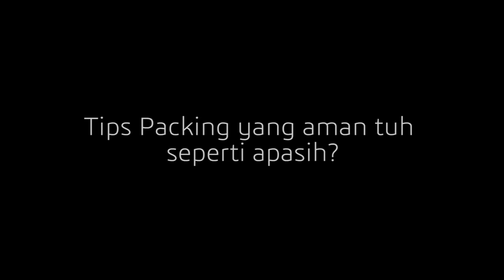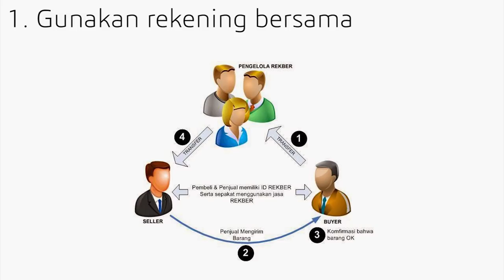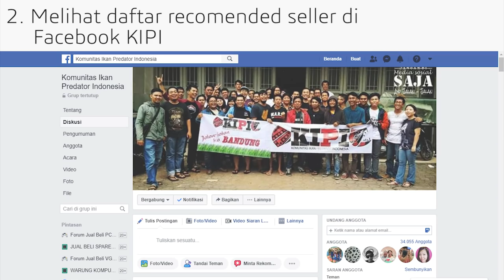Mengenal Lebih Dekat Ikan Predator Bersama Founder KIPI - Ivo Tandhi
Halo men-temen. BETTASIAN berkesempatan main ke Rumah Om Ivo Tandhi, beliau adalah owner dari Hobi.Ikan dan Founder dari KIPI (Komunitas Ikan Predator Indonesia) yang tepatnya di daerah Tangerang, Banten. Dalam video kali ini kita membahas bagaimana Tips memelihara ikan predator, tips membeli ikan predator secara online, dll.

Team pembuat video kali ini adalah :
1. Produser : Teta
2. Video :Teta,
3. Editor : Aufa Rinaldo/
4. Narasumber :
a. Ivo tandhi

Support kami juga dengan follow akun instagram : bettasian

Terimakasih kepada temen2 yang terlibat dalam pembuatan video.
untuk masukan bisa ditulis disini.